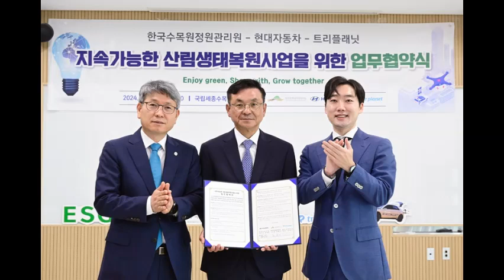산불피해 지역 산림생태복원 나선다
현대자동차가 정부 기관 및 소셜벤처와의 협력을 통해 친환경 사회공헌 사업을 강화한다.

현대자동차는 10일(월) 국립세종수목원에서 최두하 현대자동차 경영전략사업부장, 류광수 한국수목원정원관리원 이사장, 김형수 트리플래닛 대표이사 등 관계자들이 참석한 가운데 한국수목원정원관리원, 트리플래닛과 ‘지속가능한 산림생태복원사업을 위한 업무협약(MOU)’을 체결했다.

현대차는 훼손된 산림 복원을 통한 산림생태계의 건전성 회복 및 생물 다양성 보전을 목표로 산림청 산하 기관인 ‘한국수목원정원관리원’, 나무 심기 전문 소셜벤처 ‘트리플래닛’과 함께 이번 협약을 추진하게 됐다.

이번 협약을 통해 현대차는 향후 5년간 관련 기관·기업과 함께 국내 최대 산불피해지인 동해안 지역을 중심으로 산림 복원을 추진하고, 친환경 숲을 신규 조성한다.

새롭게 조성되는 숲은 현대자동차가 고객과 지역사회의 참여를 통해 2016년부터 운영 중인 대표 친환경 CSV 활동인 ‘아이오닉 포레스트’ 프로젝트의 일환이다.

또한 현대차는 산림복원 및 모니터링에 친환경 모빌리티인 ‘아이오닉 드론 스테이션’을 활용해 협약 당사자들과 생태계 복원을 위한 연구 협력도 추진한다.

‘아이오닉 드론 스테이션’은 현대자동차의 전기차 아이오닉 5를 기반으로 제작된 산림경영용 특장차량으로, 트렁크 공간에 드론 스테이션을 만들고 차량 앞쪽 프렁크 공간에는 V2L(Vehicle to Load) 기술을 활용한 드론용 배터리 충전 데크를 구축했다.

이를 통해 현대차와 협약 당사자들은 접근이 어려운 산불피해 지역 내 드론을 활용한 식재 및 산림 생장 과정의 주기적 모니터링, 데이터 수집을 진행하는 등 다양한 연구 협력을 추진해 산림경영 고도화에 기여할 계획이다.

현대자동차 관계자는 “이번 업무협약을 통해 기후변화 대응 관점에서 국내 최대 산불 피해지 중심의 산림 복원을 추진하고자 했다”라며 “현대차는 앞으로도 글로벌 CSV 이니셔티브 ‘현대 컨티뉴(Hyundai Continue)’ 아래 여러 파트너들과 함께 친환경을 위한 진정성 있는 노력을 지속해 나갈 예정이다”라고 밝혔다.

한편, 현대자동차가 9년째 운영하고 있는 친환경 사회공헌 프로그램인 ‘아이오닉 포레스트’는 인천 수도권 매립지에 미세먼지 방지 숲을 조성하는 사업을 시작으로 각 시대별 사회 이슈에 대응하는 테마를 선정해 숲 조성을 지속해오고 있다.

국내뿐만 아니라 브라질, 인도, 미국, 멕시코, 캐나다 등에서도 글로벌 ‘아이오닉 포레스트’ 프로젝트를 통해 2023년까지 약 50만 그루의 나무를 식재했으며, 2025년까지 전 세계적으로 100만 그루의 나무를 심는 것을 목표로 하고 있다.